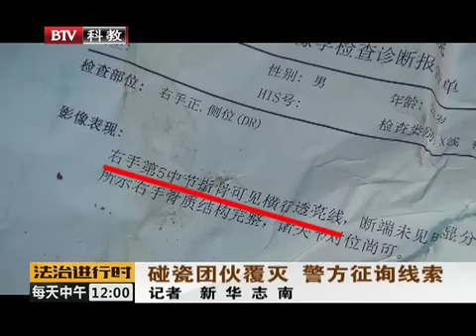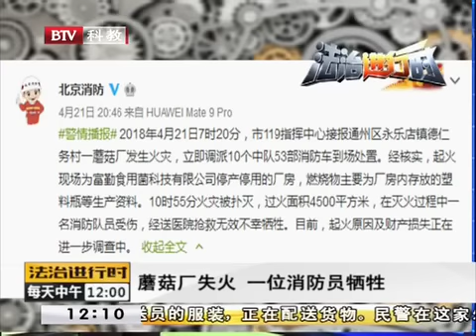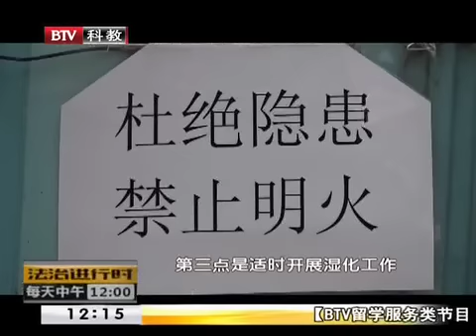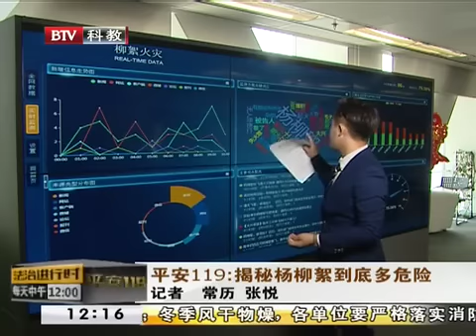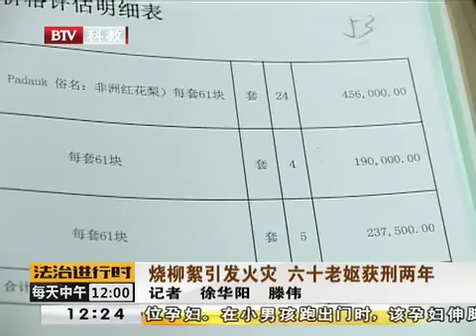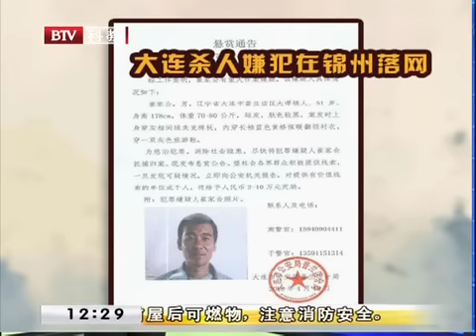男子盯上“老头乐”代步车，当场碰瓷勒索近万！警方连夜勘查，竟牵扯出跨省碰瓷团伙？【法治进行时】